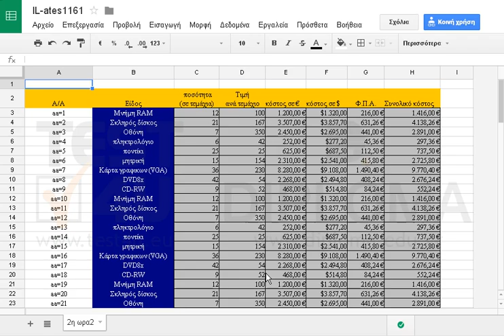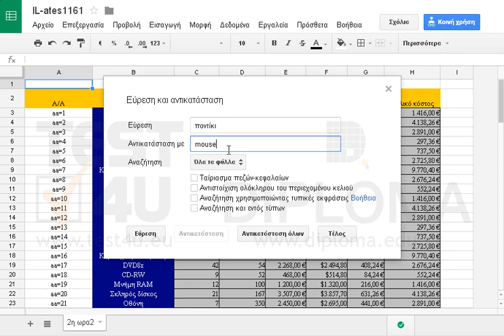Αντικαταστήστε σε ολόκληρο το φύλλο εργασίας την λέξη ποντίκι με την λέξη mouse.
77-420 Microsoft Office Specialist Excel Core 2013 - Ελληνική έκδοση